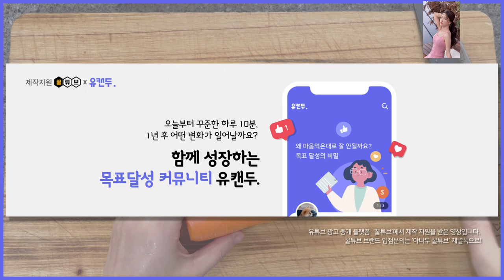꼬마김밥만들기 인민윤과함께하는life